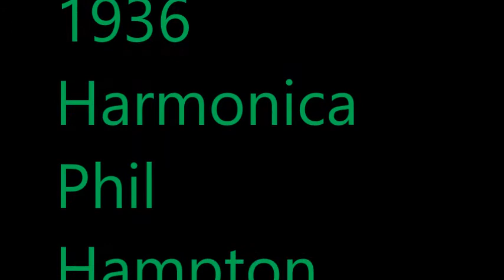Jazz Harmonica mash up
Original new Music by Phil Hampton